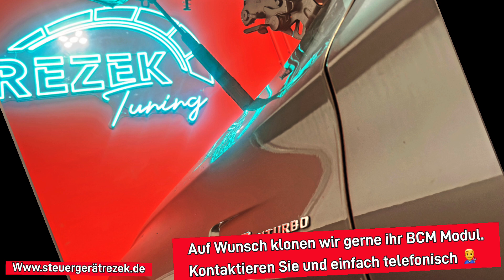Porsche BCM Modul Wasserschaden Ursache Reparatur / Klonen